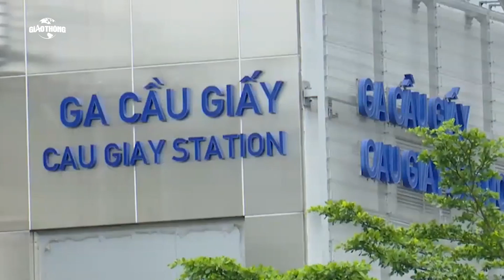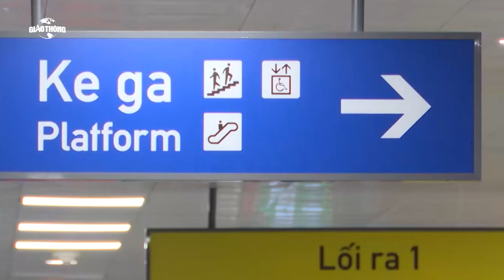Truy trách nhiệm tổ chức, cá nhân liên quan dự án đường sắt Nhổn - Ga Hà Nội